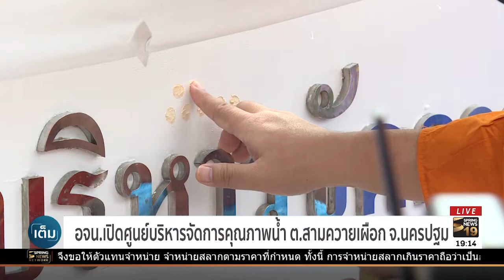อจน. เปิดศูนย์บริหารจัดการคุณภาพน้ำ ต.สามควายเผือก จ.นครปฐม | 13 มิ.ย.61 | เต็มข่าวค่ำ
จากปัญหาน้ำเน่าเสียในแหล่งน้ำ ลำคลองธรรมชาติ องค์การจัดการน้ำเสีย สังกัดกระทรวงทรัพยากรธรรมชาติและสิ่งแวดล้อม ได้ดำเนินการติดตั้ง ระบบบำบัดน้ำเสียและศูนย์บริหารจัดการคุณภาพน้ำองค์การบริหารส่วนตำบลสามควายเผือก จ.นครปฐม เพื่อบำบัดน้ำเสียในชุมชนก่อนปล่อยลงสู่คลองสาธารณะ เป็นการจัดการแหล่งน้ำในชุมชนให้ได้คุณภาพ